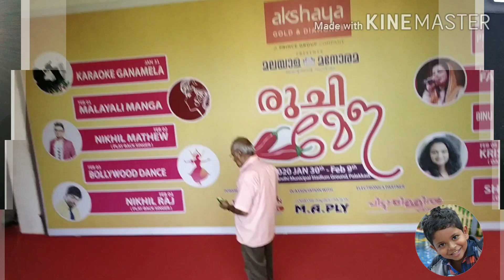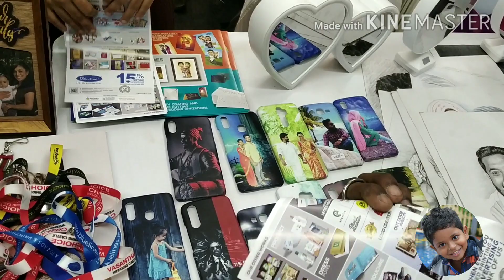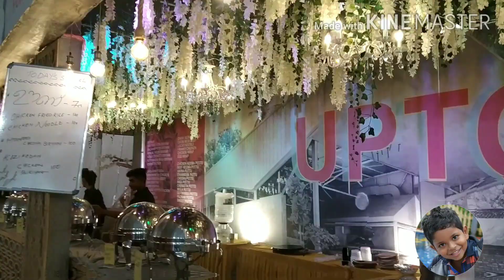Ruchimela 2020 palakkad🥰🤩😋😋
Welcome to Rambel's view.

VIEWS OF RAMBEL'S NEST WORLD.